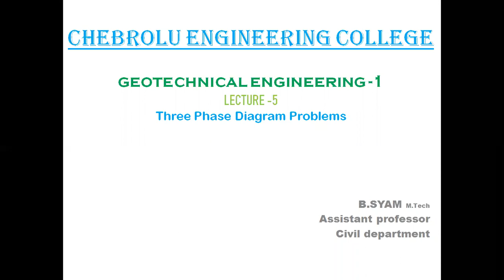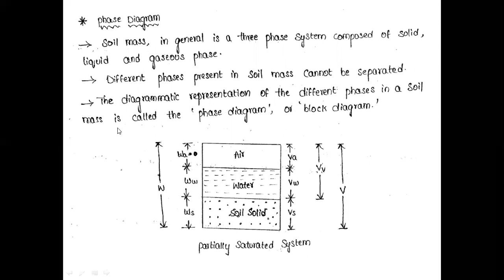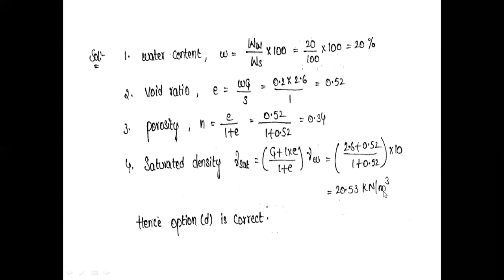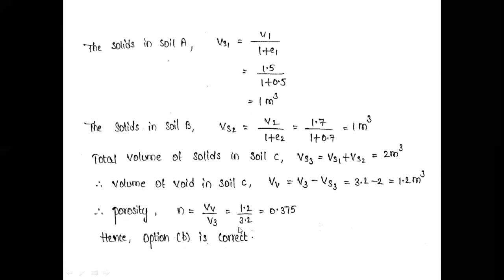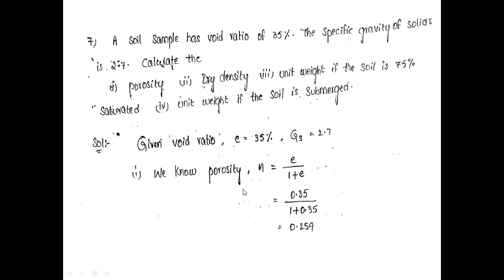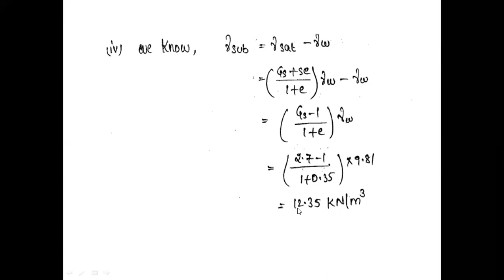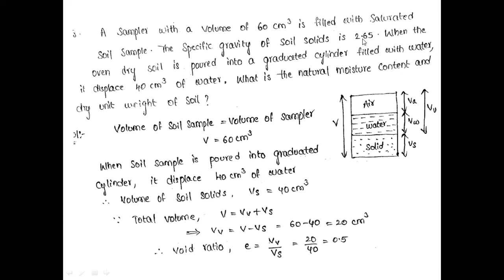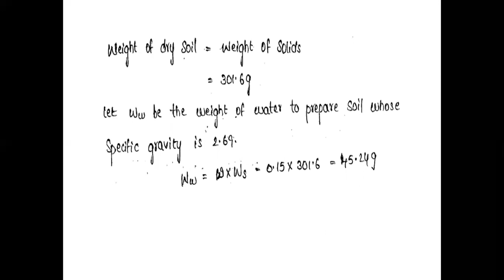JNTUK R16 III CIVIL SEM 2 SUBJECT GT 1 UNIT 1 TOPIC NAME three phase diagram problems LECTURE N